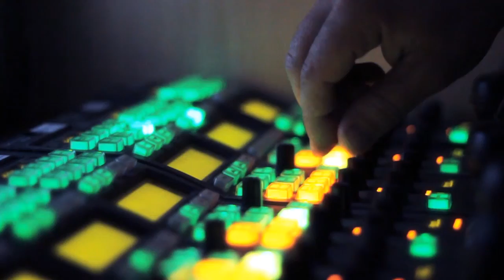Habaneras Documental - RTVE